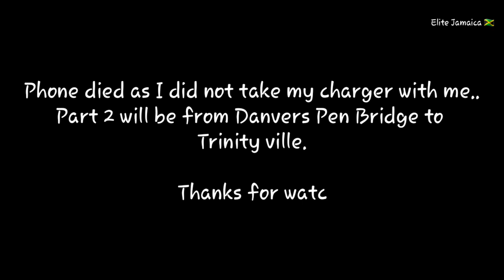MORANT BAY TO TRINITY VILLE ST THOMAS (Ride Along)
This video highlights the journey from Morant Bay to Trinityville In St Thomas.

m/FMDPmNWaBzX45CLTAiMSK4

Link to girls T Shirts